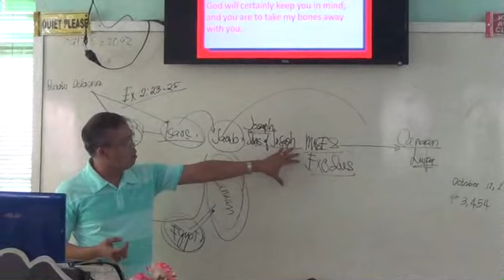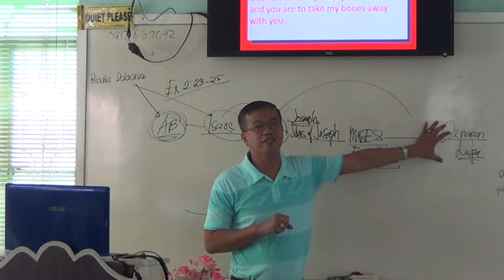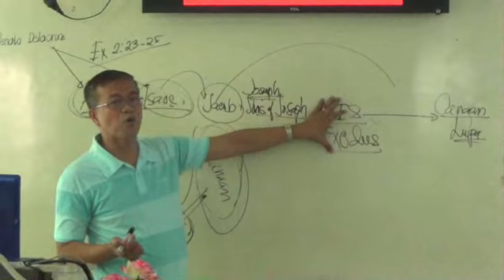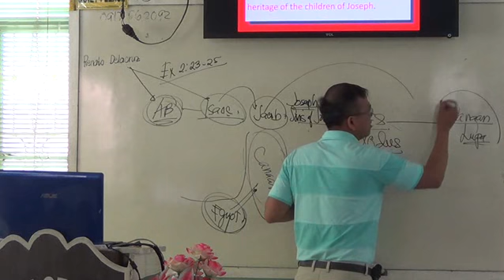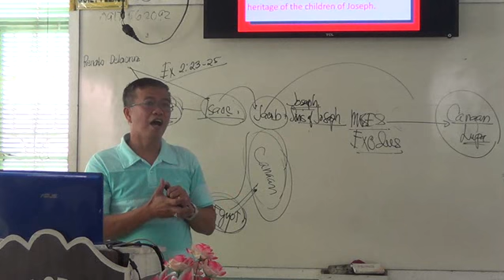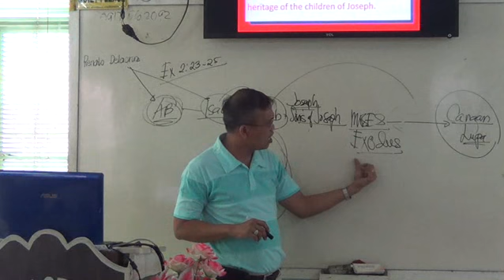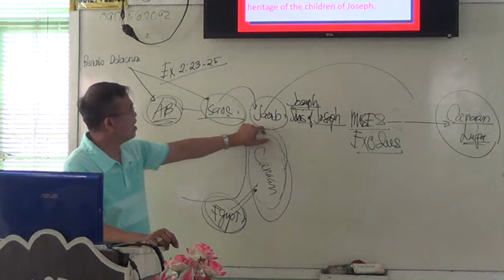EP80PT05 Heroes of Faith The Faith of Isaac Jacob Joseph